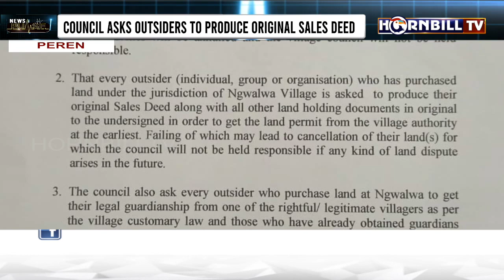NGWALWA VILLAGE COUNCIL BANNED BUYING AND SELLING OF LAND